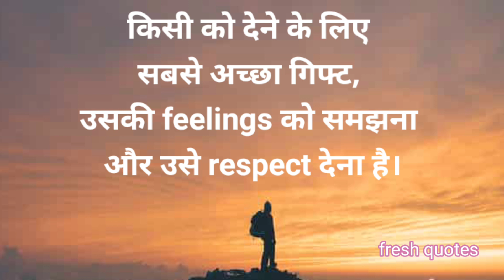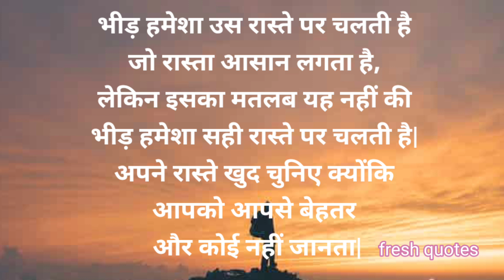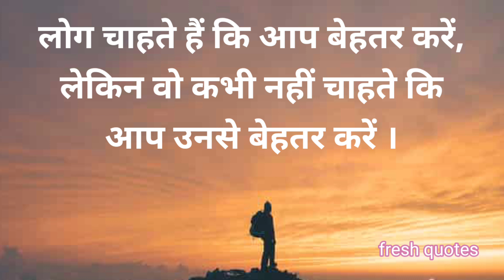powerful motivational hindi video